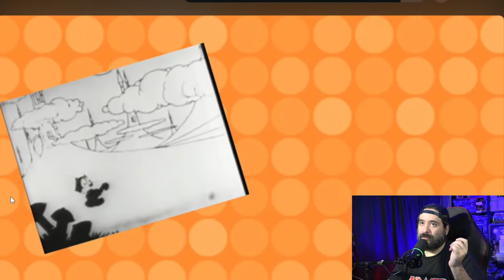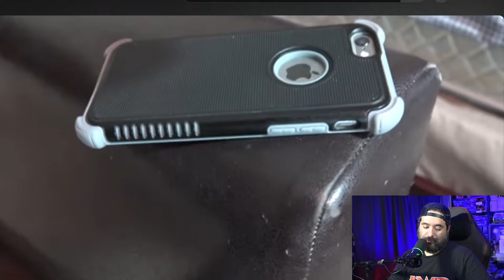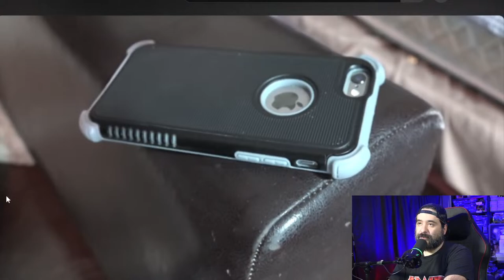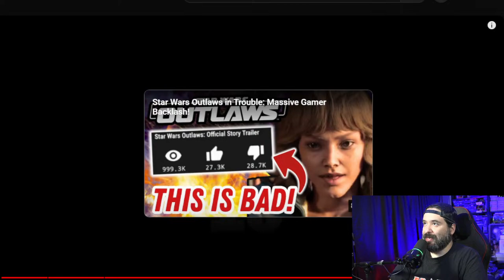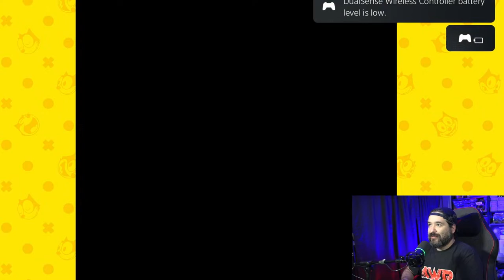talentless hack plays video games. GRANDIA HD Collection Xbox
Join Felix the Cat on a heroic journey to rescue his girlfriend Kitty from the Professor in this iconic adventure! Battle enemies using cannonballs, flying discs, and more to save the day.

Experience the beloved cartoon world of Felix the Cat in two available games: Felix the Cat (N) and Felix the Cat (GB). Save your game progress at any time and use the rewind feature to enhance your gameplay. Are you ready to save Kitty and defeat the Professor?

 Chat Rules:
NO SPOILERS OF ANY KIND. GAMES, MOVIES, TV ETC.
Don't Be ANNOYING or a JERK.